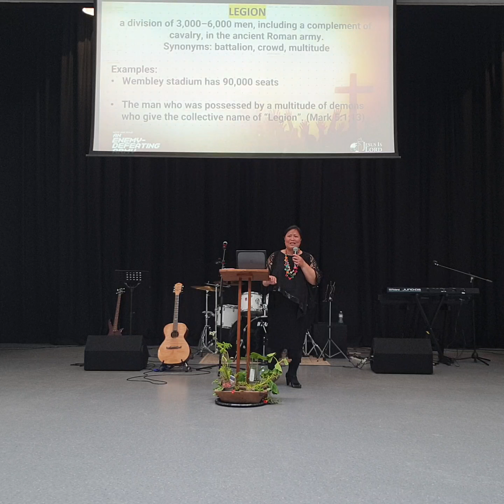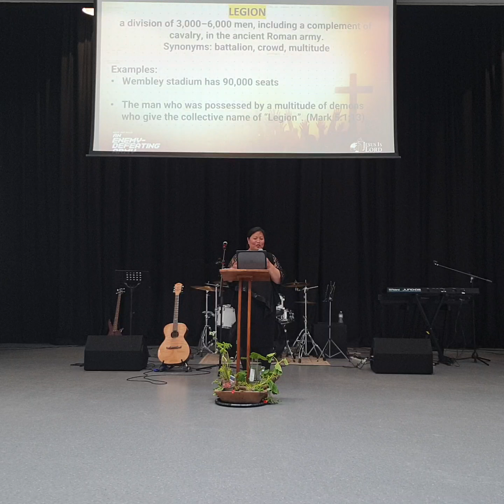SWHS | 13 AUG 2023 | WE ARE AT WAR | PART 1